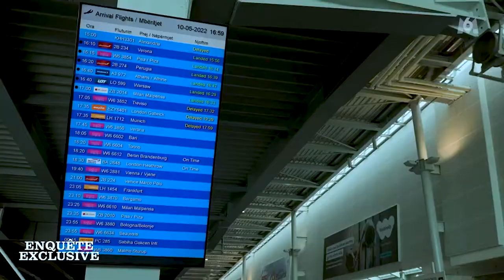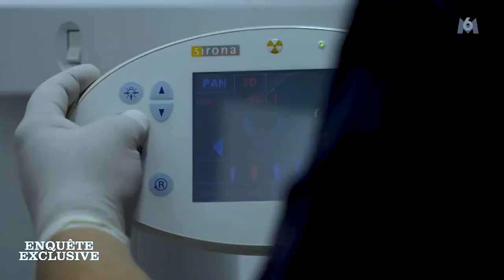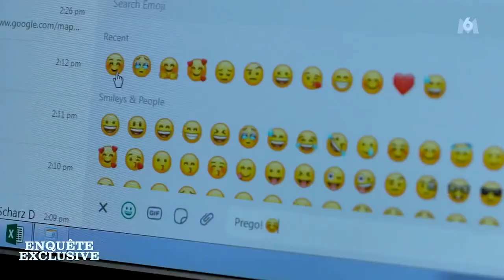Gremi clinique dans "Exclusive Enquête" sur M6 TV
𝐋𝐚 𝐂𝐥𝐢𝐧𝐢𝐪𝐮𝐞 𝐆𝐫𝐞𝐦𝐢 est cette fois à l'attention de la célèbre chaîne de télévision française 𝐌𝟔. Dans un long documentaire sur 𝐥'𝐀𝐥𝐛𝐚𝐧𝐢𝐞 ,dans l'émission 𝐄𝐱𝐜𝐥𝐮𝐬𝐢𝐯𝐞 𝐄𝐧𝐪𝐮𝐞̂𝐭𝐞, le célèbre journaliste 𝐁𝐞𝐫𝐧𝐚𝐫𝐝 𝐝𝐞 𝐥𝐚 𝐕𝐢𝐥𝐥𝐚𝐫𝐝𝐢𝐞̀𝐫𝐞 s'attarde sur notre structure comme un cas de réussite, pour les 𝐬𝐨𝐢𝐧𝐬 𝐝𝐞𝐧𝐭𝐚𝐢𝐫𝐞𝐬 et au service de centaines de patients français.